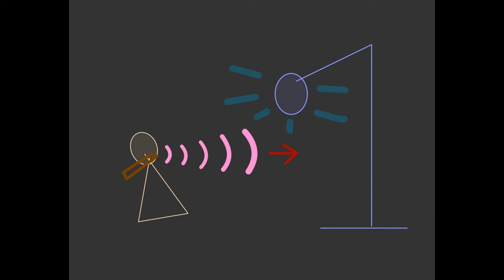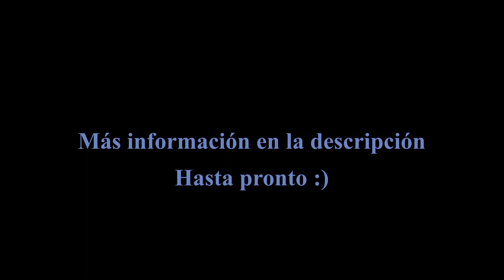Conciertos de la Escuela Superior de Música: Traverso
En esta ocasión contamos con la participación de Ángel Miguel Amador quien forma parte de la cátedra del maestro Vincent Touzet en el área de traverso, quienes nos invitan a su recital virtual en Lunes 8 de Marzo y para quienes compartimos algunos consejos para mejorar la calidad de sus grabaciones.

 ¡Muchas Gracias!

Información del concierto:
 Día internacional de la mujer
 Recital de traverso, ESM-INBA
 Lunes 8 de marzo 2021, 19:00 horas
 acceso vía Zoom ID: 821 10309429
Cátedra del maestro Vincent Touzet
 Anna Bon di Venezia (1740- ¿?)
Sei Sonate da Camera op 1, 1756 Para flauta y bajo continuo

Traverso: Hélène Boistard, Anabel Miranda, Angélica Gómez, Guillermo López, Isabel Rodríguez, José Manuel Valderrábano, Ángel Miguel Amador.

Clavecín : Naomi Cortés, Norma García